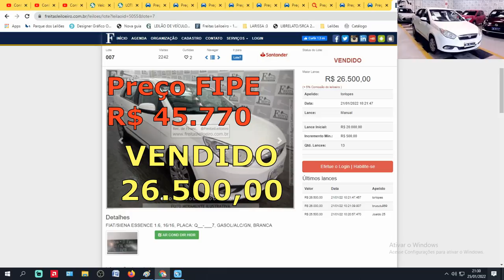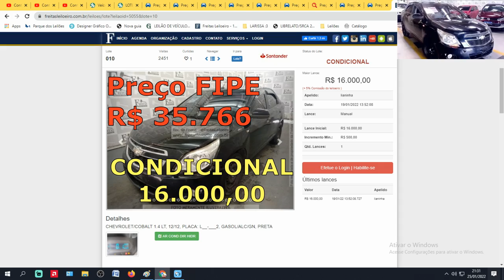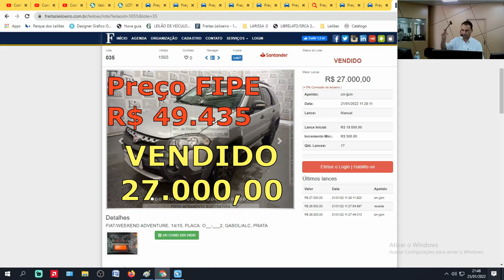CARROS BARATOS VENDIDOS NO LEILÃO COM PREÇOS QUE CABEM NO SEU BOLSO #27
FREITAS UTINGA:
LEILÃO:FREITAS